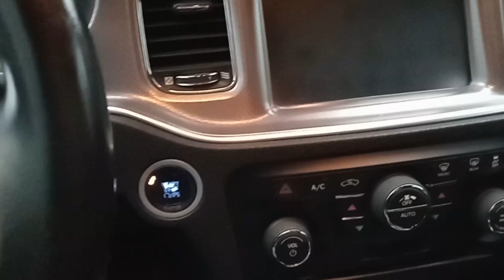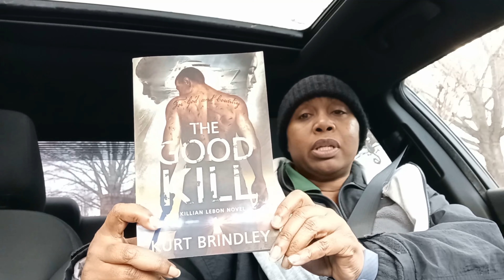The Evening Commute - Vlog Week Jan 25 - 29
And we're done here.  But before I switch gears entirely, here's that list of indie authors I've been promising:

     The Shadows of Darkness: Then Came the Light

John C. Scott
     The Legend of Adam Cain
     Ghosts of Earth
     Recon One-Five
     The Package

K S Bowers
     Bronze City

Kurt Brindley
     The Good Kill
     Short Verses & Other Curses
     How Not to Die in 13 Easy Steps

     In Safe Arms
     Naomi's Tide